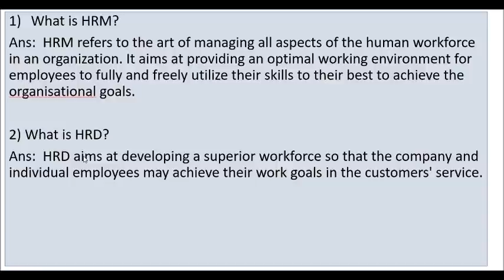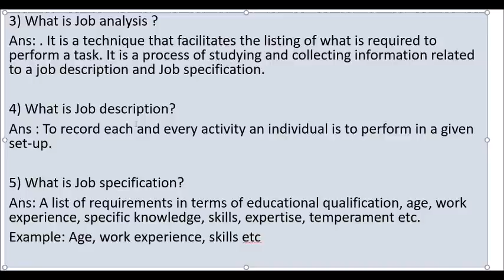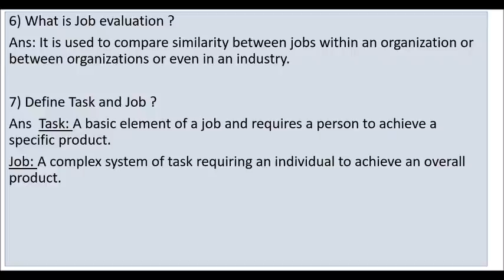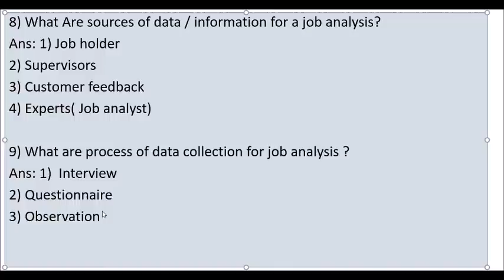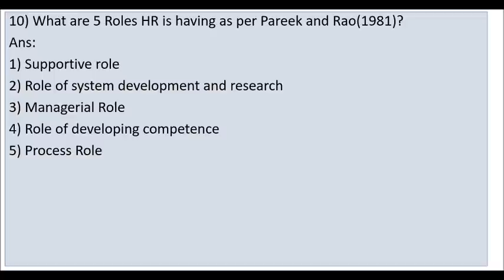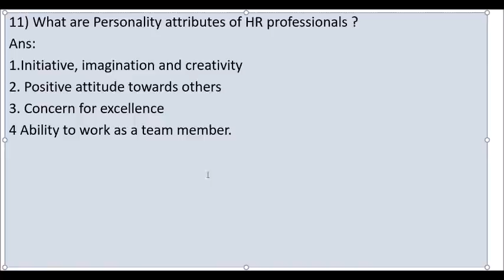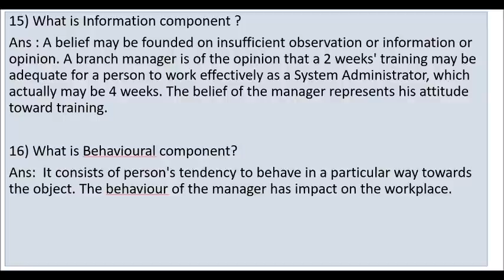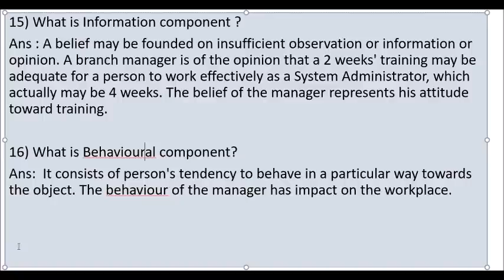PART 1 - ABM CAIIB IMPRTANT QUESTIONS AND ANSWERS